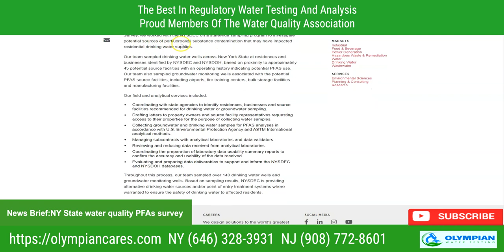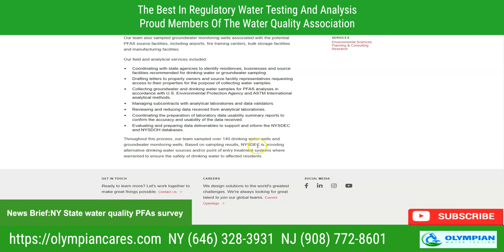New York State Water Quality Rapid Response Team Statewide Pfas Survey